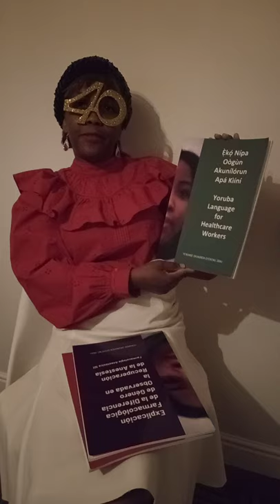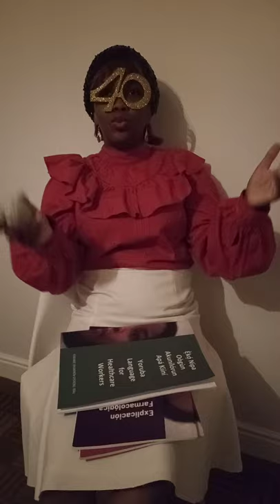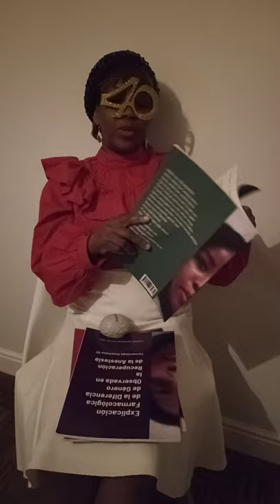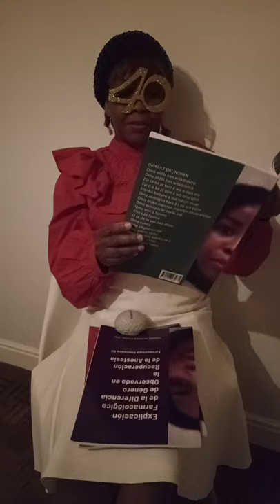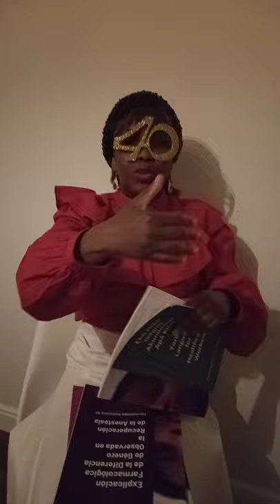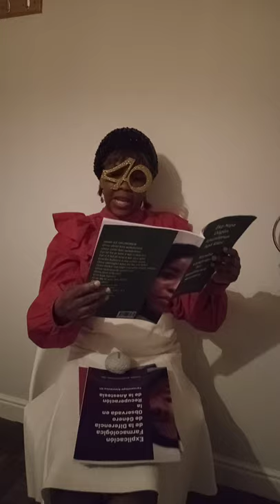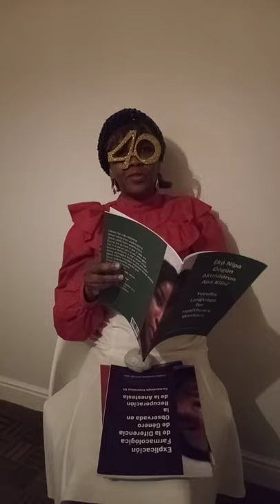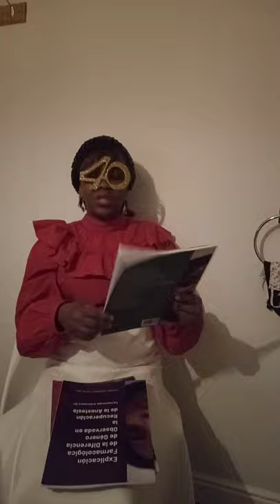Anesthetic Pharmacology Lecture in Yoruba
The importance of learning various languages in healthcare services